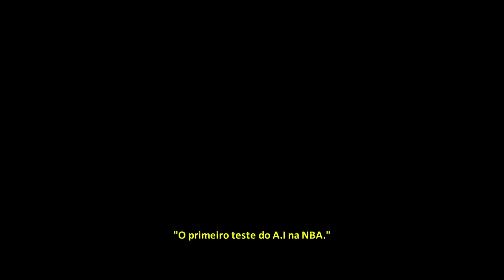NBA 2K19 My Career Brasil #09: A VINGANÇA E A ÚLTIMA CHANCE NA NBA! [LEGENDADO PT-BR]